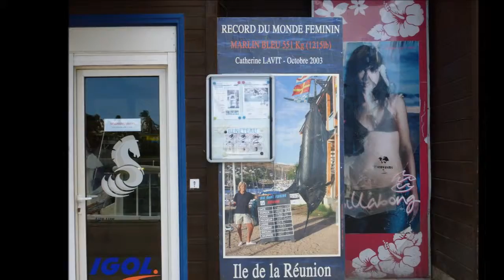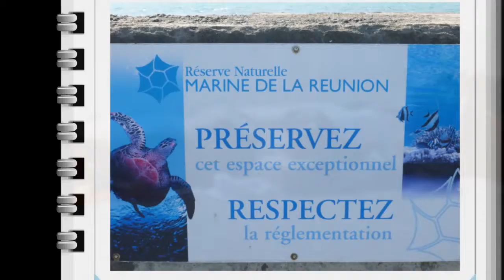Le Port de ST Gilles les Bains